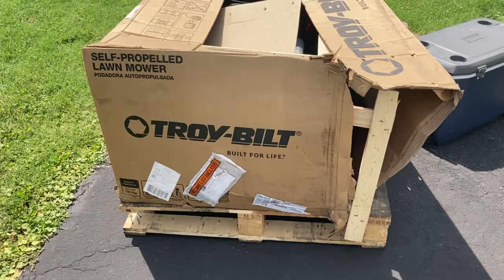Troy-Bilt Wide Cut 28 Inch | Self-Propelled Mower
Purchase Yours

Chapters -
00:00 Intro
00:22 Unboxing
01:40 Startup/Test
03:02 Overview